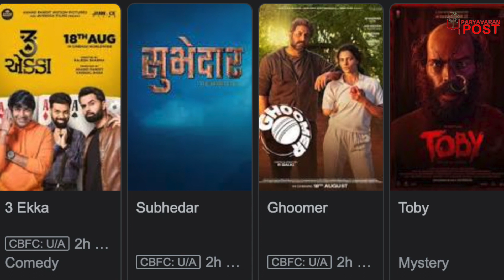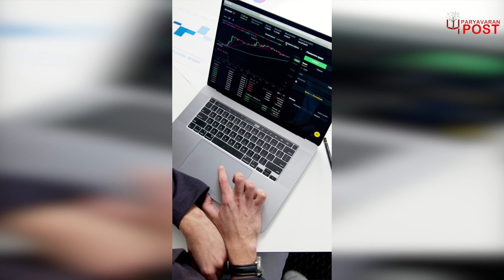जानिए क्या है वजह PVR Inox के बढ़ते शेयर्स का राज़?